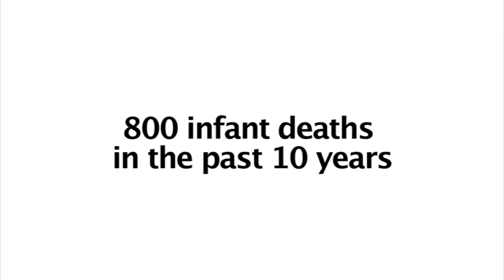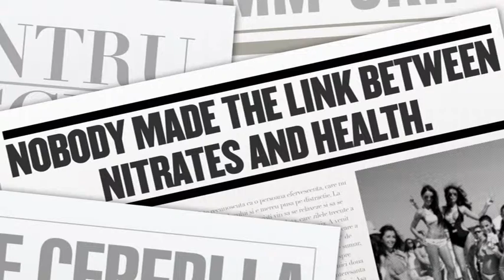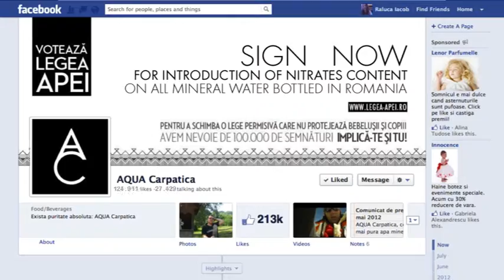Vote for Purity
This is the story about how Aqua Carpatica, a young and virtually unknown brand had the courage to achieve greatness by fighting for a cause that served all Romanians.